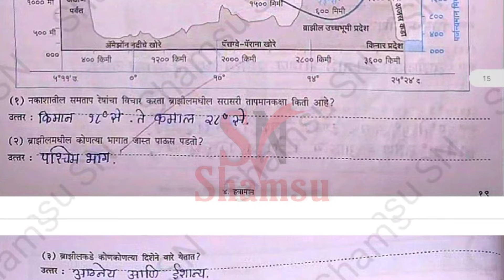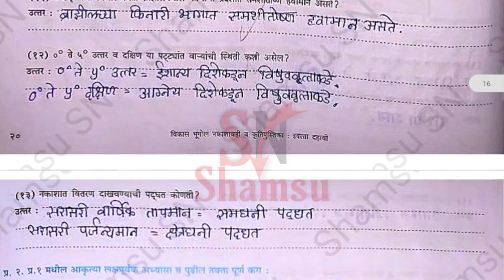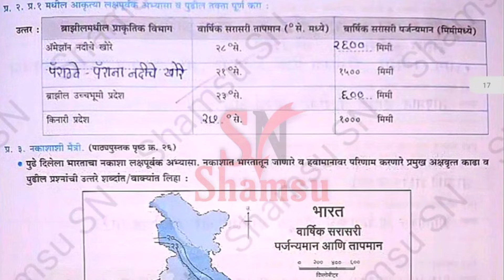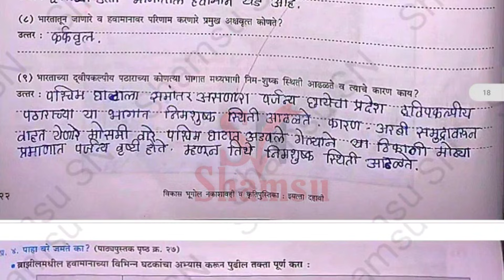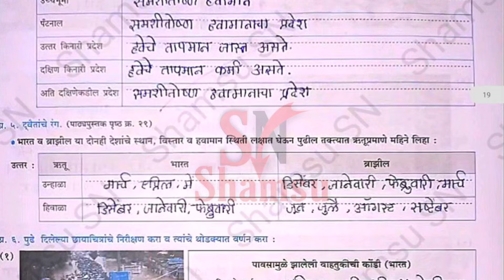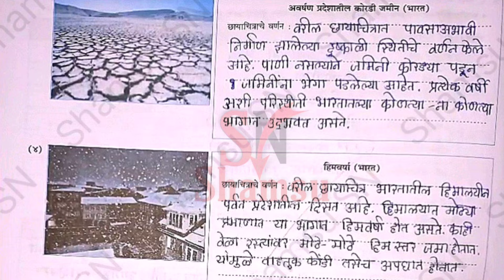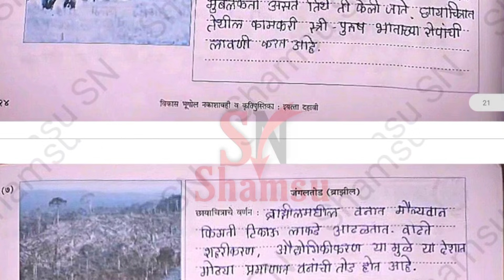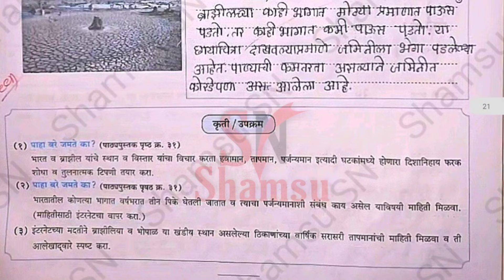4.हवामान | इयत्ता दहावी विकास स्थळांचा शोध कृती व उपक्रम | Vikas geography Workbook answer